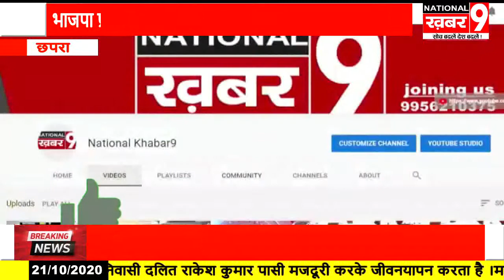भाजपा प्रत्याशी मंटू सिंह ने जनसंपर्क में कहा आम लोगों के विकास के लिए बनाऊंगा एक नया अध्याय